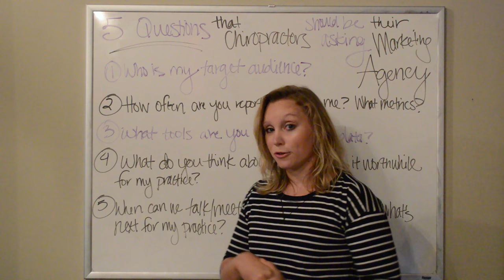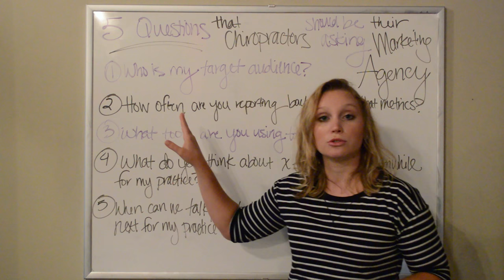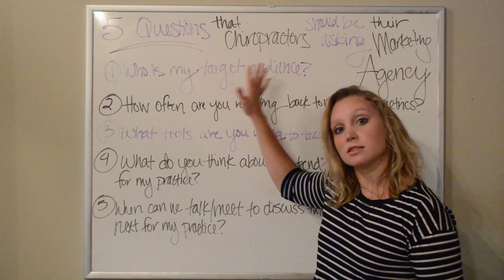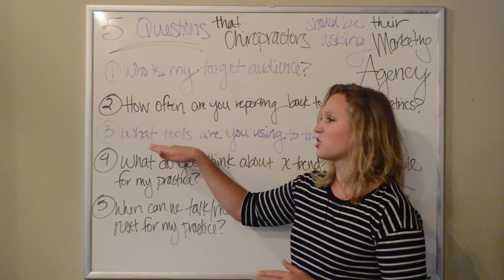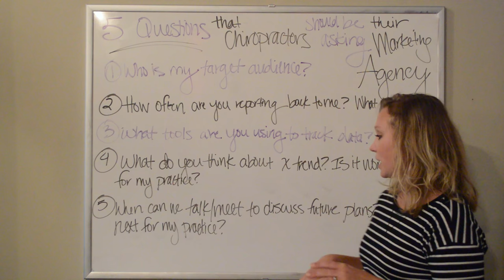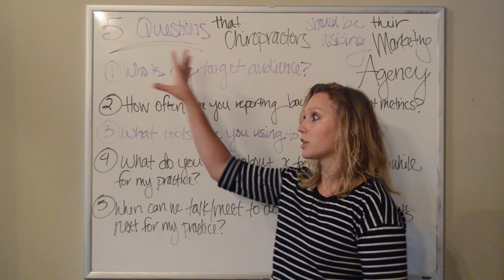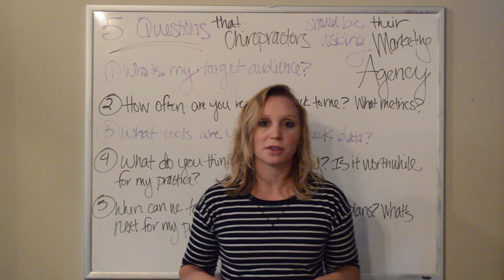5 Questions that Chiropractors Should be Asking Their Marketing Agency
Lay it on us! Here's 5 questions we want you to be asking.